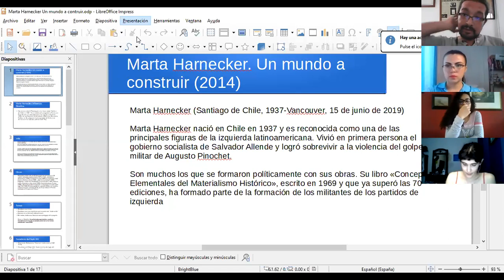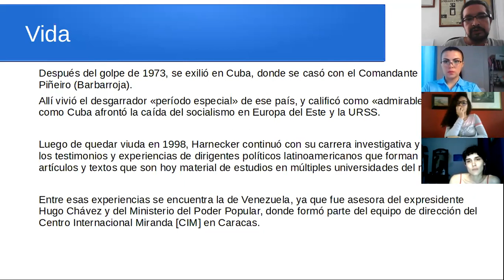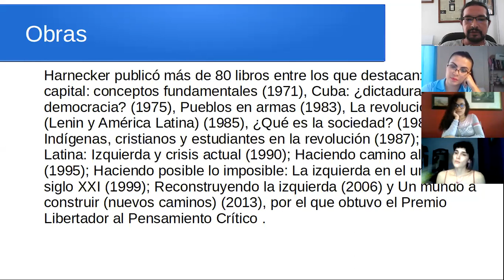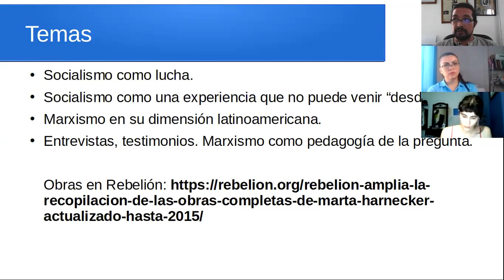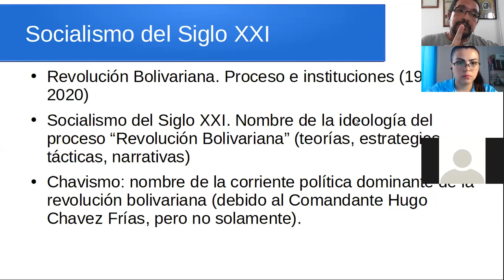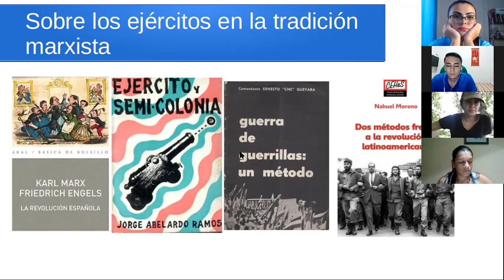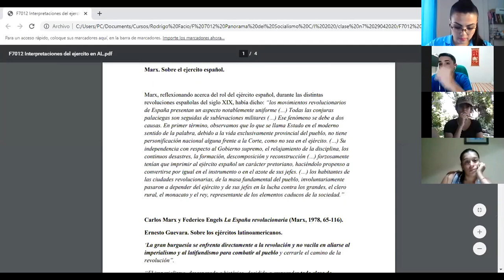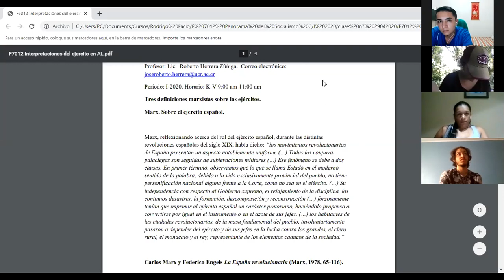Clase 17-09-2020. Marta Harnecker: Un mundo a construir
Panorama del Socialismo Contemporáneo.
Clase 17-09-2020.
Marta Harnecker: Un mundo a construir